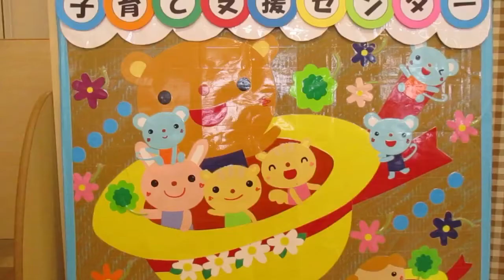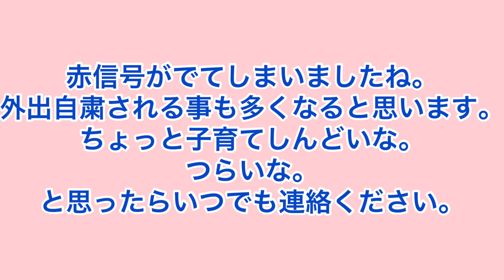子育て支援センターの動画配信【第37弾】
こんにちは！八尾市地域子育て支援センターです。
今回は、おはなしと触れ合い遊び♬
みんなで楽しんでね！